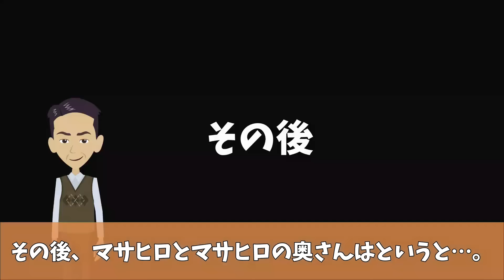誕生日に寿司屋を予約し行くと銀行員「ムリすんなよw帰りなw」→預金先を変えた結果w